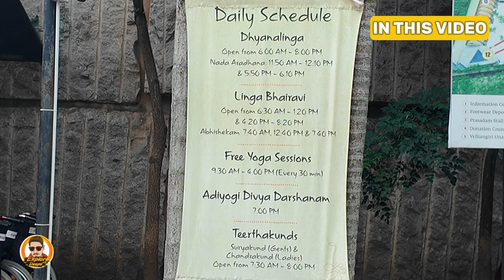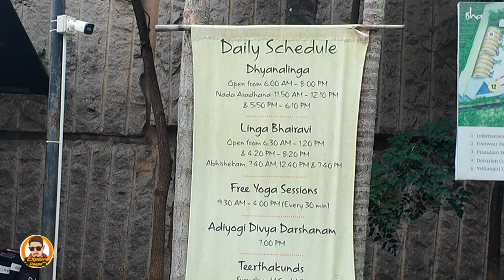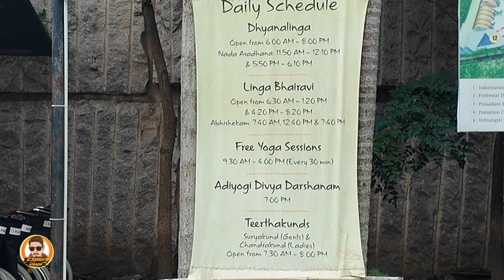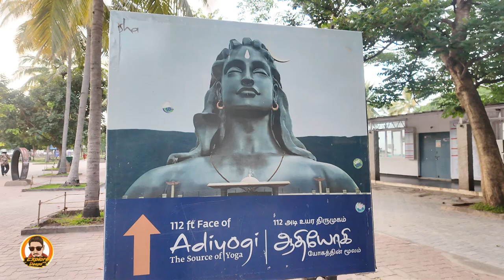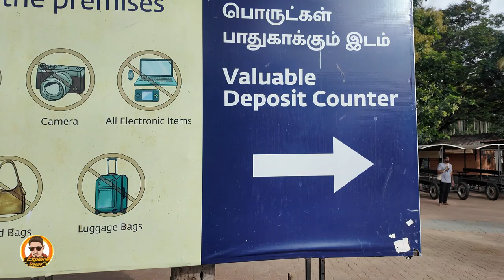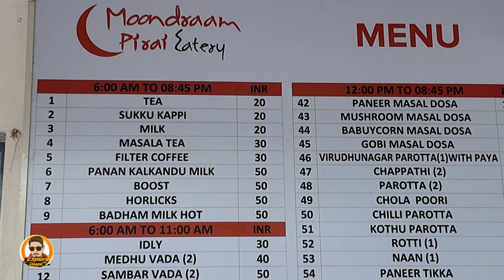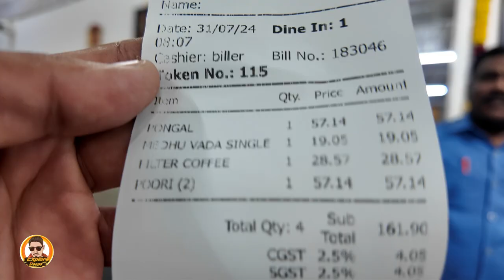Day-2 | இப்படி எல்லாம் Isha foundationல நடகுத 😳😱 | truth about Isha Foundation coimbatore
💡💡💡 Follow me for exploring travel, foods and fun👍💪

Follow
Follow @deepakhexplore